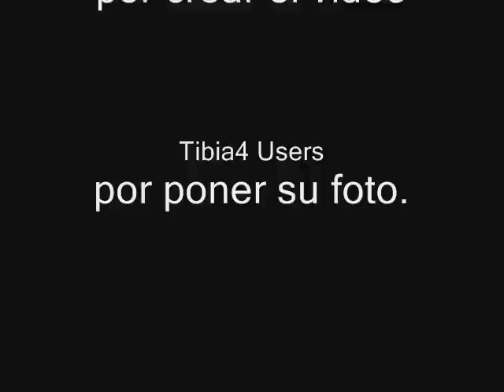Tibia4 Comunidad de open Tibia Hispana-Fotos reales de los usuarios ^^.wmv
Video oficial de tibia4, fotos de los miembros.
Esto es lo ultimo que le dejo a tibia4 de mi parte Bour Elvan, sin duda una de las mejores comunidades me diverti mucho con ustedes y gracias por todo lo que aprendi de los OTServes con ustedes.
Un gran saludo a mis mejores amigos de Tibia4:
Arkold Thos
Rodo
Balde
Sir Ignacio
Underwolrd
Air The star
Froit
GeEme
ReyTibiano

Un gran saludo y disfruten el video